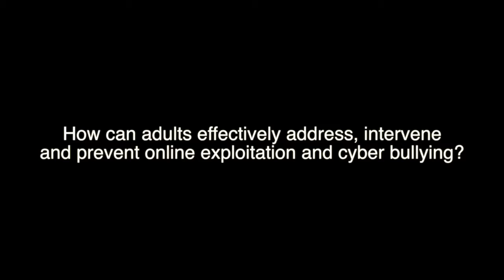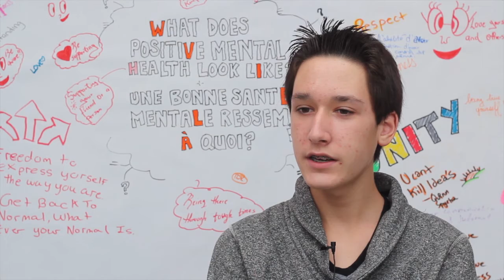How Adults Can Help